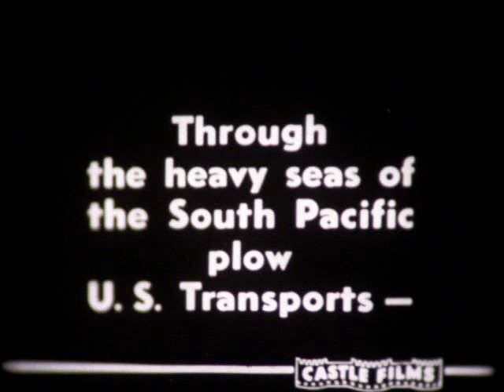16mm film B&W Battle Coral sea and Midway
Castle films WWII documentary on the coral sea midway battles